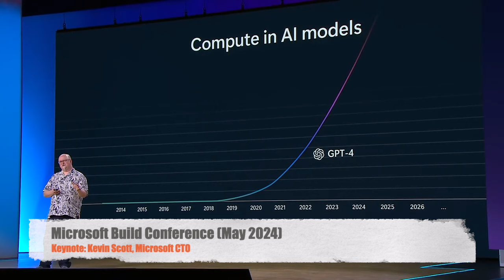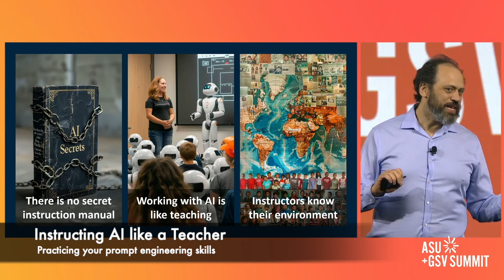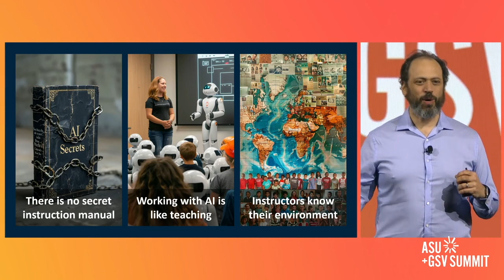2024-05-24 Daily Dose of AI - Working with 100X Intelligence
The next generation of LLMs promises to amplify our problem-solving capabilities. To navigate this impending revolution, development teams and organizations must begin to realign our current practices with strategies that look forward, ensuring we're primed to harness the power of next-generation AI technologies.

- Co-Intelligence: One of the most compelling strategies for achieving this is through "co-intelligence". This concept isn't about pitting human intelligence against artificial intelligence in some sort of cerebral competition. Rather, it's about creating a symbiotic relationship where each complements the other. For developers, this means crafting systems that don't just automate tasks but enhance human decision-making and creativity.

- Expand Problem Set: Expanding the problem set that AI can tackle is another critical strategy. Traditionally, AI has been confined to narrow domains, solving problems that are well-defined and contained. However, the real world is messy and complex, filled with challenges that don't fit neatly into predefined boxes. By broadening AI's horizons—using models on diverse datasets and developing algorithms capable of adapting to new challenges—we can begin to address a wider array of problems.

- Better Data Set: Improving the datasets used to assist the AI models is equally important. The adage "garbage in, garbage out" holds particularly true in the world of AI. The quality, diversity, and relevance of training data directly impact an AI model's performance. Developers must therefore prioritize robust data collection, cleaning, and preparation processes. Beyond mere technical considerations, there's also a moral dimension to this: ensuring data privacy and mitigating bias are not just ethical imperatives but essential to building AI systems that are fair and trustworthy.

- Prompt Engineering: Prompt engineering emerges as a crucial skill in this new AI landscape. As LLMs grow more sophisticated, the ability to effectively communicate (~= programming) with these models becomes paramount. Crafting prompts that guide AI to generate accurate, relevant, and contextually appropriate responses is both an art and a science. Developers must train our skills in this area, learning how to interact with AI in ways that unlock its full potential.

As developers and organizations align our practices with these forward-looking strategies, we don't just prepare to take advantage of next-generation AI—we position ourselves at the forefront of a revolution that promises to redefine what's possible in enterprise environments and beyond.

- Microsoft Developer, [Microsoft Build 2024: Day 1] video, 21 May 2024.
- Global Silicon Valley, [Co-Intelligence: AI in the Classroom with Ethan Mollick | ASU+GSV 2024] video, 16 Apr 2024.
- The Artificial Intelligence Channel, [Marvin Minsky Forecasts The Future of Artificial Intelligence] video, recorded 2004.